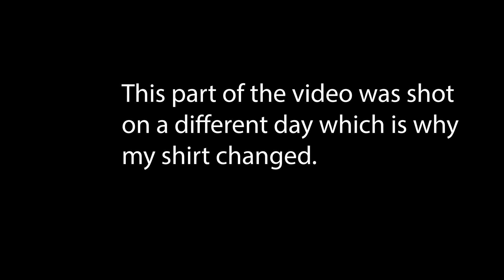Top 10 favorite batman movies